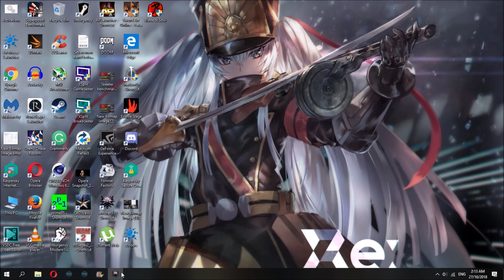i5 2500k - Witcher 3 initial testrun w Vsync.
No stutters, stutter came from the recording and my mouse's high sensitivity with Window's cancerous mouse acceleration. I've disabled it since. Will test in Novigrad soon. If I drop below 60fps in Novigrad, I'll just OC to 4.8ghz. 4.5 is my daily drive @ 1.352vcore.